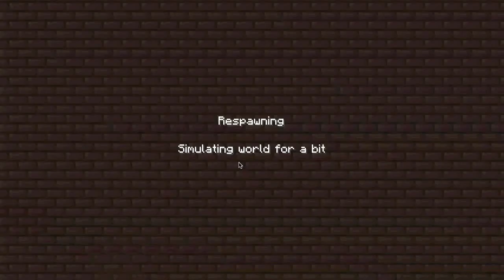Minecraft Survival - Episode 10